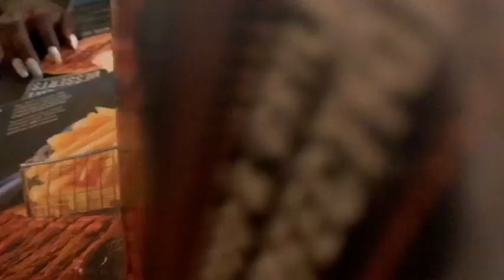HAPPY BIRTHDAY TO ME 🎂🎂💃🏿💃🏿